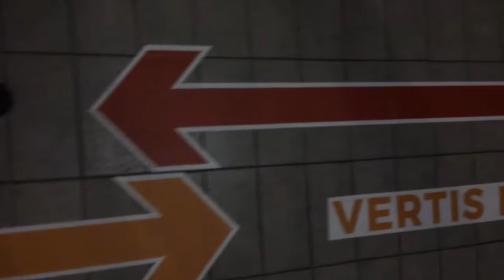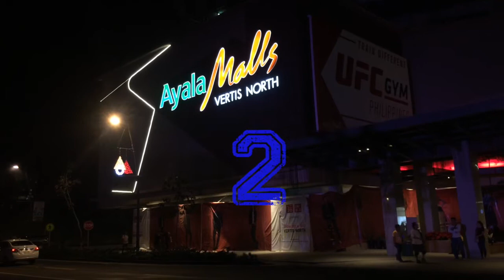Vertis North Christmas Lights Show 2017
Click 720p HD for best quality :)